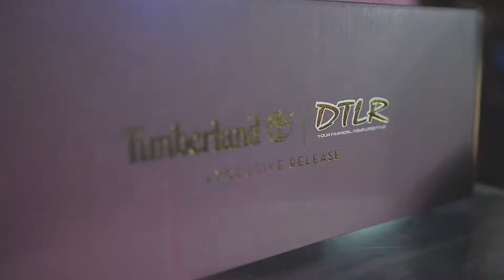DTLR | Timberland 'Port Royale' Boot Activation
DTLR hosts the release of the Timberland 'Port Royale' boot at the headquarters in Hanover, MD.  The event featured the gathering of various Tastemakers who were seeded with the new 'Port Royale' boot. The Timberland 'Port Royale' was designed by June Sanders.